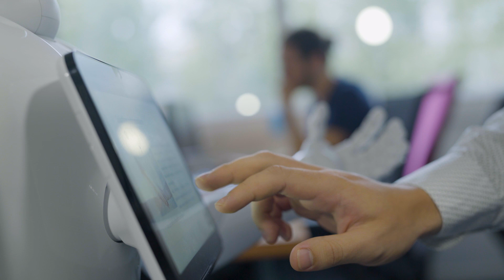Sogeti France : découvrez nos métiers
...du fun, du sport, de la convivialité, des défis, des victoires... Mais aussi des projets ambitieux pour personnalités créatives, de l'agilité, de l'innovation, de l'engagement, du plaisir et un esprit d'équipe sans borne.

Sogeti recrute ! Et si on se rencontrait ?